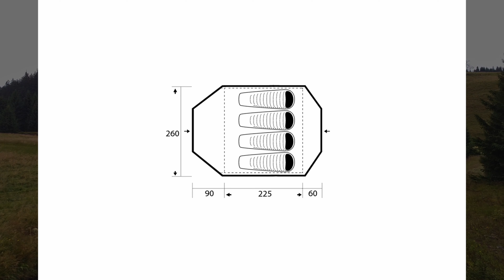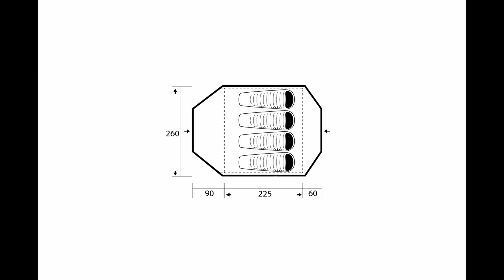Stan Trimm ENDURO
Celoroční perfektně řešený stan. Díky své konstrukci zajišťuje dokonalý komfort pro čtveřici uživatelů. Stan ENDURO má 2 vchody a předsíňky. Vchody jsou kryté tropikem, což zaručuje dokonalou ochranu před hmyzem a zároveň skvělé odvětrávání. Dvojice průhledných okének zajišťuje výborné prosvětlení a kontakt s okolím.

Tent Trimm ENDURO
Perfect year-round tent. Thanks to its design it provides perfect comfort for four users. The ENDURO tent has two entrances and two entry rooms. Entrances are covered with a tropic net, which provides excellent ventilation and protection against insects. A pair of transparent windows allow a huge amount of daylight to enter the tent and provide contact with the
outside environment.